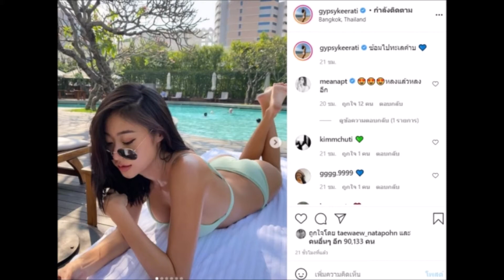ยิปซี คีรติ กับชุดบิกินี่ริมสระน้ำ แค่นอนเฉย ๆ ยังแซ่บ